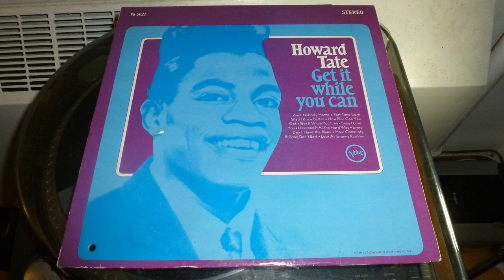Howard Tate - Side 2